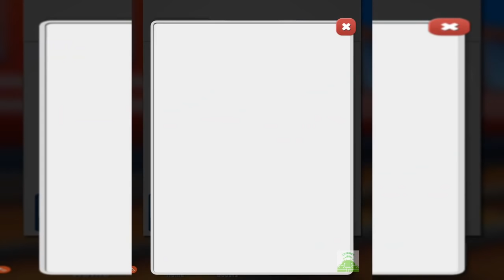SUBWAY SURFERS RIO - NEW YEAR UPDATE - ANDROID GAMEPLAY 2019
Enjoy This video! SUBWAY SURFERS RIO NEW YEAR UPDATE World Tour RiO New World Map Update 2019 (Gameplay) Android iOS ipad iphone ipod Give it a like:
WHAT'S NEW
* The Subway Surfers World Tour celebrates New Year in Brazil
* Explore Rio de Janeiro’s golden beaches and colorful architecture
* Shoot for new High Scores on the speedy Rocket board
* Collect colorful parrots and win great Weekly Hunt prizes
* Show your skills and compete for medals in the weekly Top Run race

Help jake, Tricky & Fresh escape fromthe grumpy inspector and his Dog.

*Grind trains withyourcoolcrew!
*Colorful and vivid HD Graphice!
*Hoverboard Surfing!

By kiloo and Sybo.

♥ Welcome to kids Games Video
___/LINKS\___
► PLEASE \__ LIKE__ SHARE __&__COMMENTS__
► Playlist Subway Surfers